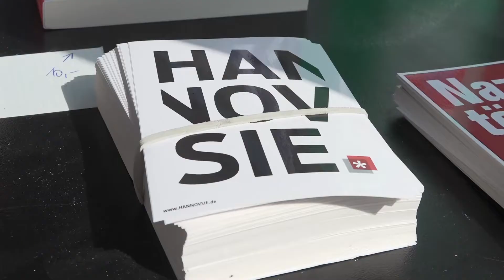Satire oder Realpolitik? Was Die Partei zu den Kommunalwahlen mitbringt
Die PARTEI: Vielen Menschen ist sie sicher nur als Satirepartei unter Führung von Martin Sonneborn bekannt. Und doch werden sie gewählt: Ins Europaparlament mit zwei Abgeordneten und auch in Hannover. Hier sitzt Vorsitzende*r Juli Klippert schon seit einer Legislaturperiode in Ratsversammlung und Regionsversammlung. Doch passt Realpolitik und Satire überhaupt zusammen? Was für Ziele hat Die Partei für die kommende Legislaturperiode? Carry Anne Butler hat Juli Klippert im Wahlkampf begleitet.

 Redaktion: Carry Anne Butler
 Kamera: Jette Müller
 Schnitt: Jette Müller